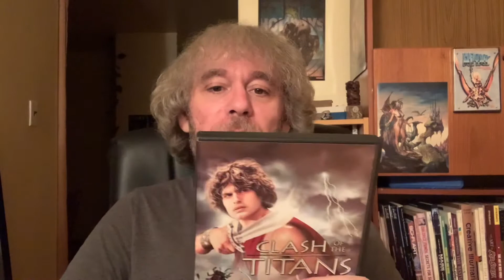Clash Of The Titans And The Rise Of Mythology Movies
I talk about how mythology is being turned into movies.